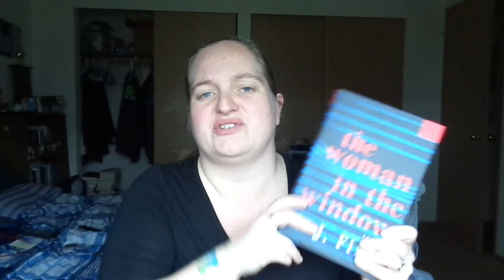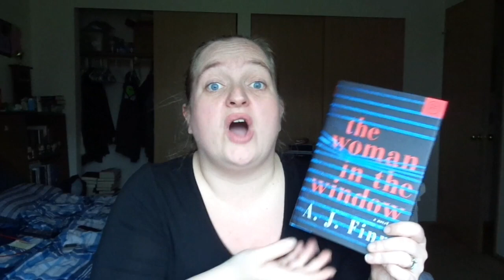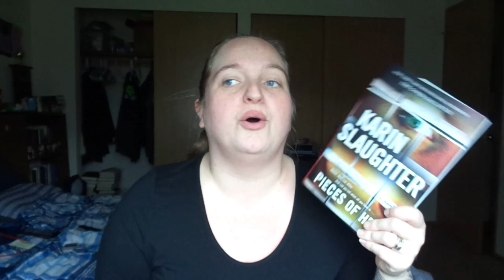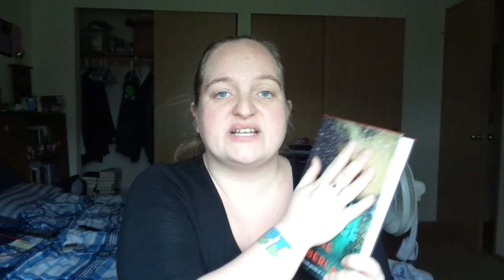Worst of 2018!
Watch me rant and rave about books!!